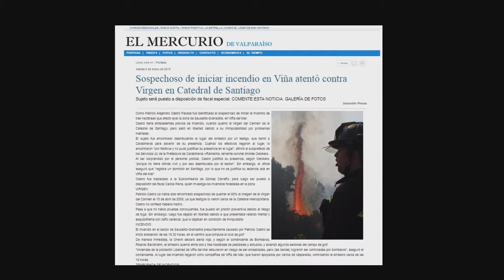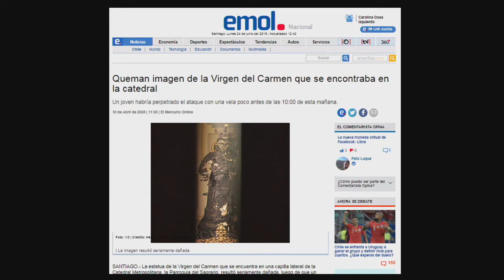Seminário Internacional- Patrimônio em chamas: Aspectos da recuperação e reabilitação pós incêndios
Seminário Internacional: Patrimônio em Chamas: quem é o próximo?
Aspectos materiais e imateriais da recuperação e reabilitação pós incêndios  Palestrante: Carolina Ossa,  Centro Nacional de Conservação e Restauração - Chile
Gestão de risco de incêndio para o patrimônio cultural
26-28 de junho de 2019, Rio de Janeiro, Brasil